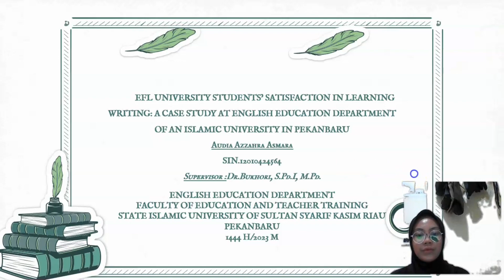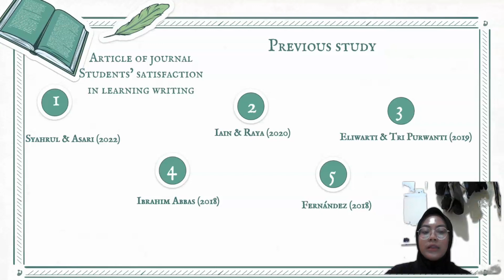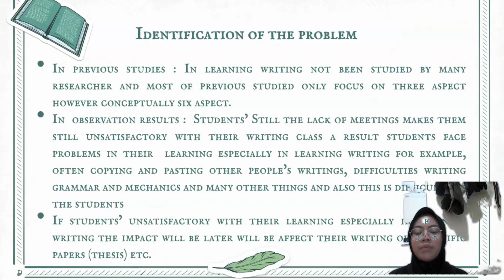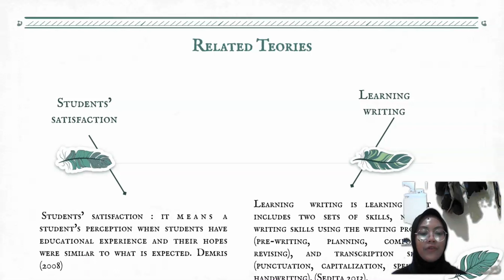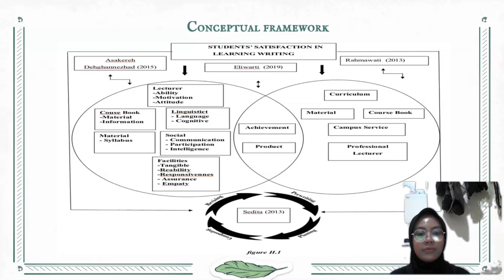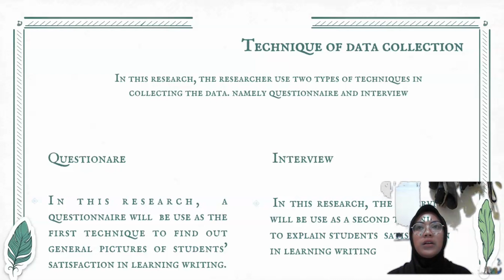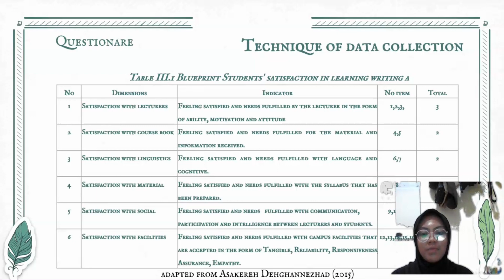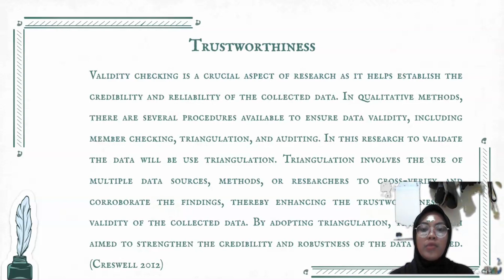EFL UNIVERSITY STUDENTS’ SATISFACTION IN LEARNING WRITING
Name : Audia Azzahra Asmara
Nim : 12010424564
Judul : EFL UNIVERSITY STUDENTS’ SATISFACTION IN LEARNING WRITING: A CASE STUDY AT ENGLISH EDUCATION DEPARTMENT OF AN ISLAMIC UNIVERSITY IN PEKANBARU.
Seminar proposal PBI/19/06/2023